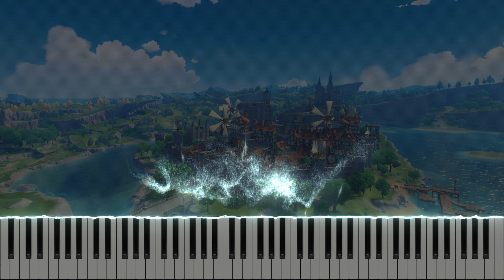Genshin Impact - Tender Strength (Piano Tutorial + Sheets)